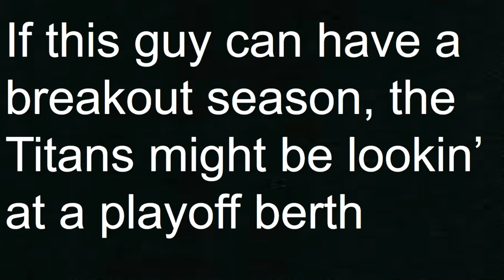The Best of Tyjae Spears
Welcome to The Fun NFL. Tyjae Spears is coming off of a very underrated rookie season, so how does his 2024 projection look?
Credit:

The Black Keys. “The Black Keys - Fever [Official Video].” YouTube, YouTube Video, 1 May 2014, Accessed 23 June 2024.